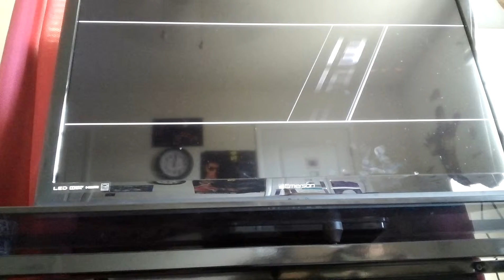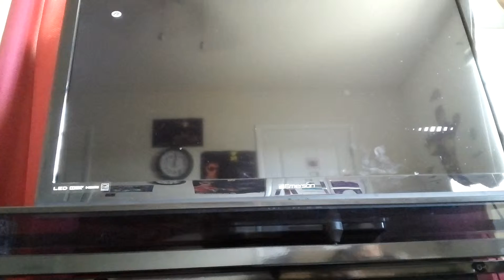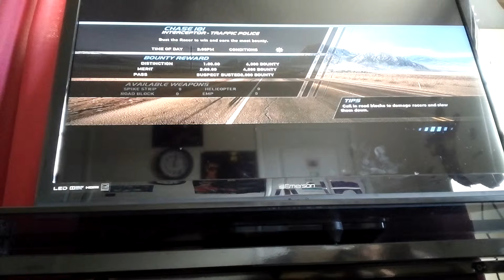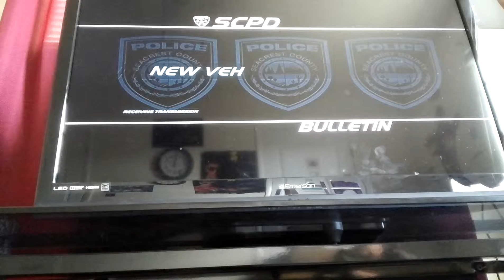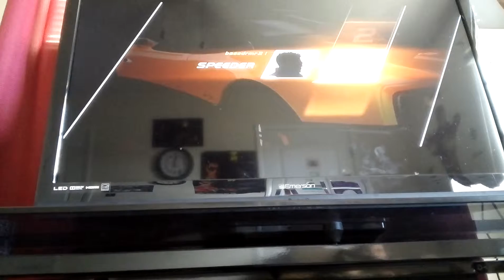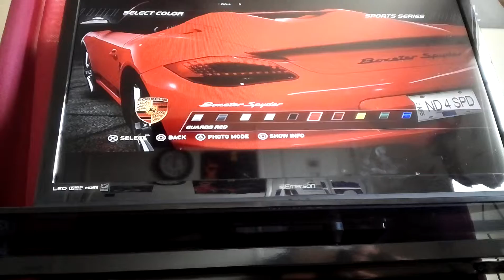Need for speed hot pursuit part 3of 4